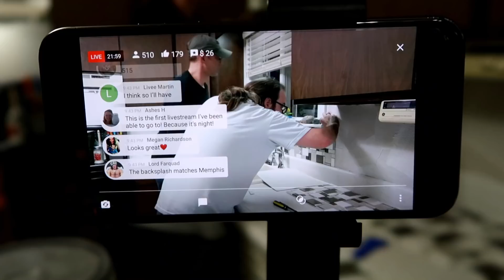Water Mishap during Kitchen Remodel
Today we took a trip to the Casino with my Mom and Dad, and then we headed back home and decided to work on the kitchen back splash, which turned out amazing looking!  Oh and during a live stream over we had a minor water mishap!